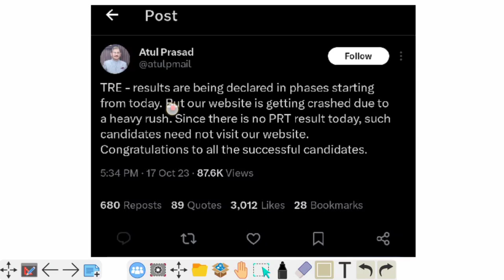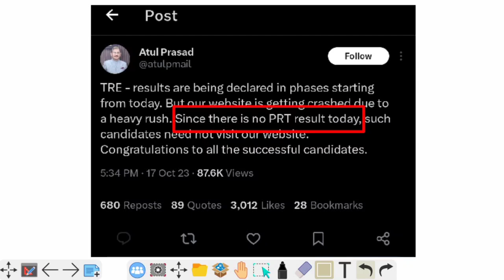BPSC PRE RESULT 2023 । चेयरमैन सर ने किया एलान । लो आ गई खबर😍🎉👍